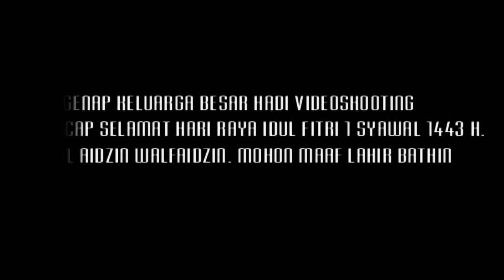與家人一起享受開齋節的樂趣。 做起來很有趣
keseruan bersama keluarga di lebaran ke dua. canda tawa di buat ibu ini
keseruannya membuat lebaran ini menjadi bahagia bersama keluarga
minal aidzin walfaidzin.mohon maaf lahir bathin.